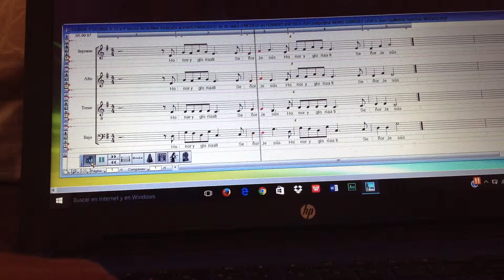HONOR Y GLORIA A TI a 4 Voces MISA dedicada a el PAPA FRANCISCO en su visita a MEXICO FEBRERO del 20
COMPOSITOR REGIOMONTANO

AUDIO DIGITAL REFERENCIA